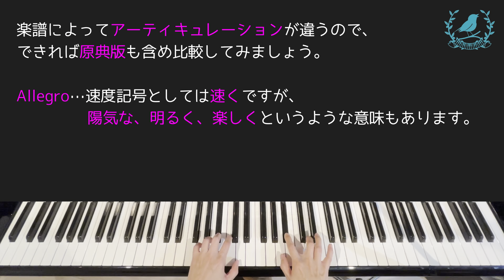【解説付き】アレグロ変ロ長調KV3/W.A.モーツァルト/ Allegro in B KV3/Wolfgang Amadeus Mozart/プレ・インベンション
やさしいピアの曲集　バッハ〜シェーンベルク
ウィーン原典版
(音楽之友社)

プレ・インベンション
J.S.バッハ・インベンションのまえに

プレ・ソナチネ
赤松林太郎　監修
(東音企画)